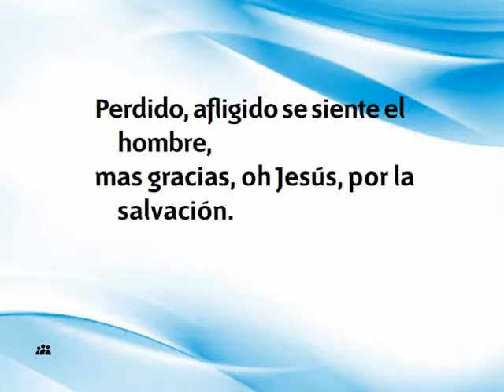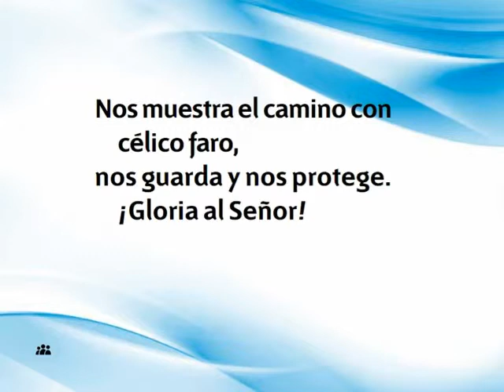H A Nº 026 Aquí reunidos Himnario Adventista